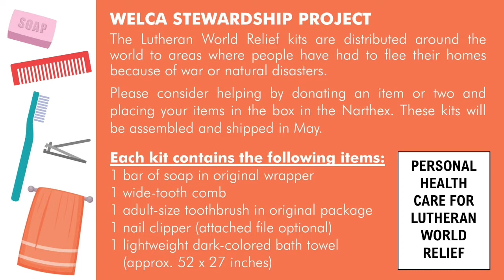Sunday Morning Worship - April 25, 2021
Good Shepherd Sunday - The Fourth Sunday of Easter